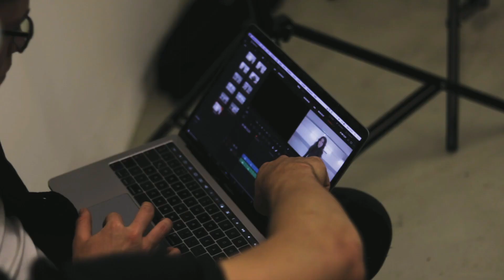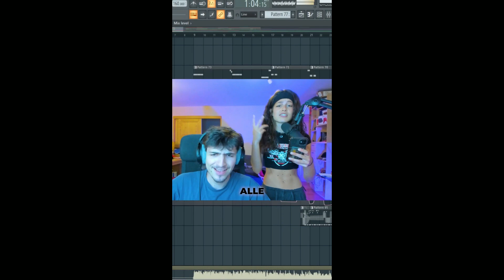Abor and Tynna: Montázs video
Abor és Tynna, Bornemisza Attila és Bornemisza Tünde testvérek, akiket a zene és a vér köt össze. Producer és dalszerző, énekes Bécsből. Attila 2016-ban kezdett el zenét készíteni a laptopján szintetizátorokkal. A testvérek nem csak kiskoruktól kaptak zeneleckéket, hanem a Bécsi Filharmónia egyik csellistájának gyermekei is. Kényelmesebben érzik magukat az elektronikus zenében, mint a klasszikusban. Attila csellón játszott, Tünde furulyázott.

👀 Legyetek naprakészek! 👀
Peace!